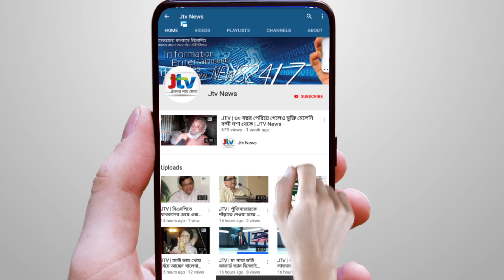স্কুলছাত্রীকে গণধর্ষণের পর ভিডিও, সাবেক ছাত্রলীগ নেতা গ্রেফতার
বরিশালের আগৈলঝাড়ায় স্কুলছাত্রীকে গণধর্ষণের পর ভিডিও ধারণ করে ছড়িয়ে দেয়ার মামলায় সাবেক ছাত্রলীগ নেতা শামীম তালুকদারকে গ্রেফতার করেছে পুলিশ। বৃহস্পতিবার বিকেলে উপজেলার রাজিহার এলাকা থেকে তাকে গ্রেফতার করা হয়।